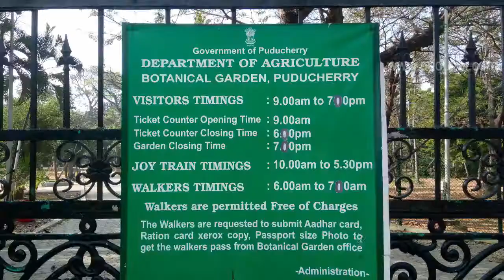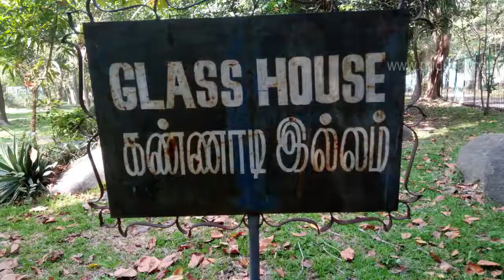Botanical Garden at Pondicherry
Gardin Bolanique / Botanical Garden at Pondicherry. Visit this green space in Pondicherry.